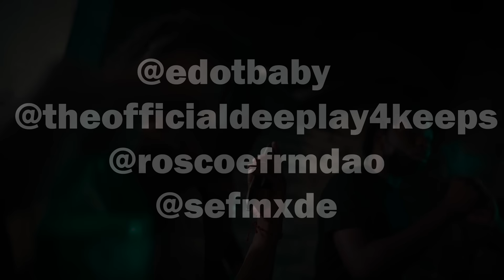Edot Baby - “Off The Wocky” Ft. Dee Play4Keeps X Roscoe G (OFFICIAL MUSIC VIDEO)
Edot Baby x Roscoe G x Dee Play4Keeps - "OFF THE WOCKY" (Official Video)